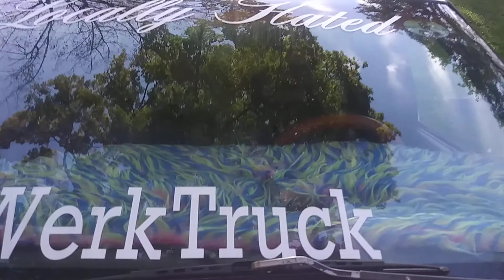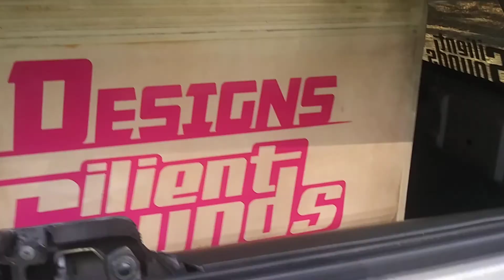4 resilent sounds gold 15's in an old blazer.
4 resilient sounds gold d2 15's on taramps bass 8k. wired to 1 ohm in 1996 chevy blazer. highest # on meter is a 150.9 (dont own rights to the music)